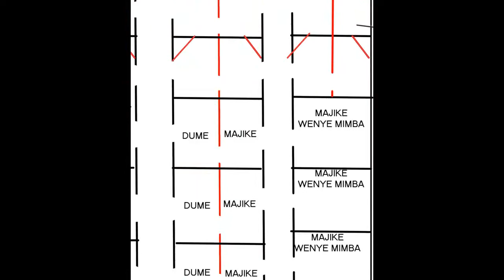HUU NDIO UKWELI: Unaweza kua MILLIONEA kwa kufuga Nguruwe pekee, A-Z Ninichakufanya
Hili ni swali ambalo unaweza kua unajiuliza, na jibu lake ni ndio
kwa sababu wewe hauta kua wa kwanza. Inawezekanaje na nitafanyeje ?
updates za video zetu. Mjulishe na mwenzako na yeye ajifunze.

Endapo ukiamua kufuga nguruwe kitaalamu ni jambo lisilofichika
lazime mradi wako uwe wenye tija.
Ninapo sema kufuga kitaalamu inamaana kufata kanuni na masharti
ya ufugaji bora wa nguruwe. Huu ndio msingi wa mafanikio katika
ufugaji wowote ule ulioendelea.
Inamaana
uwe na mbegu bora, banda bora na safi, chakula bora na chakutosha, chanjo
 na tiba kwa wakati, ulinzi, elimu ya ufugaji, nguvu kazi ya kutosha, ufatiliaji
wa karibu na vifaa vyote vinavyoitajika.
na mpango mkakati mzuri wa namna ya unayotaka kufanya kufanya ufugjaji huo.
kwa sababu tunafahamu ufugaji hasa wa nguruwe ni uwekezaji ambao unaitaji
muda kuanza kukupatia faida. Hivyo ni lazima uwe na mkakati mzuri utakao
kusaidia kupata faida ndani ya muda unaostahili.

Hivyo vyote kwa ujumla vitakusaidia wewem mfugaji kupunguza gharama za ufugaji
 na kupata matokeo mapema, kwa sababu kila kitu kinafanywa kwa usahii.

tuchukulie mfano endapo umenunua nguruwe bora majike wakubwa mawili ukaamua kufuga kitaalamu.
ukiwapandisha ndani ya miezi michache watakua wakupatia watoto, na tuchukulie mfano kila mmoja
amezaawatoto kumi. Inamaana ndani ya mwaka mmoja utakua na zaidi ya nguruwe 20 na sio wawili tena.
na kama tunavyofahamu kwamba kunahitaji na uhaba wa nguruwe bora, hviyo ukiamu kuuza baadhi ya nguruwe
unaweza kupata pesa nzuri kuendeleza mradi wako na kutengeneza faida ya kutosha.

huo ni mfano tu ambao unaweza kukuonesha kwamba ufugaji wa nguruwe unaweza kukupatia pesa ya kutosha.